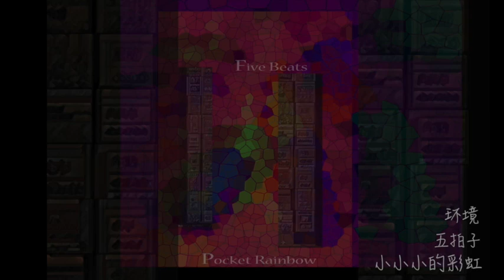小小小的彩虹 五拍子 - 环境 (Pocket Rainbow five Beats)